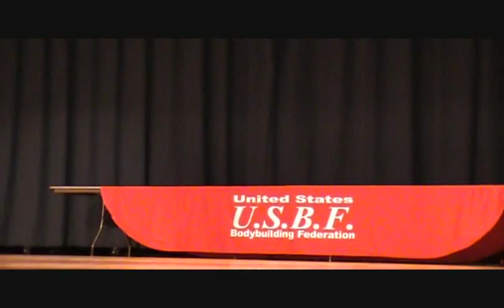Bodybuilder Earl "The Pearl" Snyder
Watch the master Earl" The Pearl" Snyder perform his bodybuilding posing routine. Join him at his Bodybuilding competition that took place on November 17, 2012 in York, Pennsylvania. Earl is an accomplished bodybuilder and a master of posing. Watch this amazing man's accomplishment onstage!